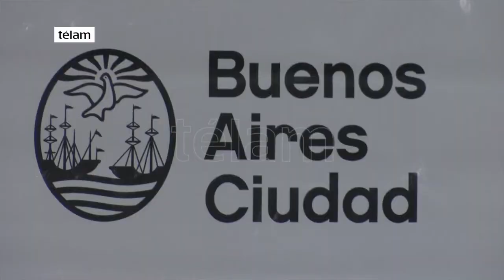Nuevas lineas de creditos para el acceso a la primera vivienda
El jefe de Gobierno porteño, Horacio Rodríguez Larreta, junto al ministro del Interior, Obras Públicas y Vivienda de la Nación, Rogelio Frigerio, anunciaron los nuevos créditos hipotecarios para primera vivienda del Banco Ciudad.